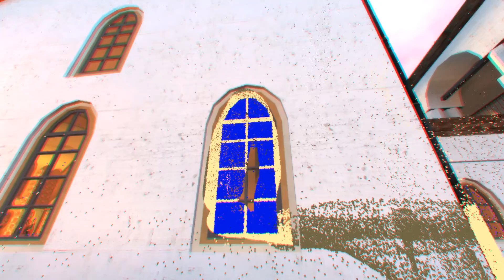LIDAR Unblinded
Here are some console commands which you can also find in the description of the addon.

The following commands remove some restrictions, they might be of use if you're a returning player. CL Lua ones require sv_allowcslua 1

sv_cheats
Allows sandbox noclip when enabled, also enables clearing all points with the reload key

lua_run_cl local m=Matrix() m:SetScale(vector_origin) scanner:EnableMatrix("RenderMultiply",m)
Hides the scanner model

lua_run_cl dreamcatcher=true
Prevents "glitches" from occurring

lua_run_cl meshlimit=375
Change 375 to affect how many points are allowed to stay. This is in increments of 2500, so a meshlimit of 400 would be 2500 times 400 = 1 million.

lua_run_cl blindflip=false
Disables the flip effect

lua_run_cl hook.Remove("SpawnMenuEnabled", "LIDAR_blockmenu")
Restores the sandbox spawnmenu, use "spawnmenu_reload" afterwards

lua_run_cl hook.Remove("ContextMenuEnabled", "LIDAR_blockmenu")
Restores the sandbox context menu, use "spawnmenu_reload" afterwards

lua_run hook.Remove("OnEntityCreated", "LIDAR_npcs")
Allows NPC creation

lua_run hook.Remove("PlayerCanPickupWeapon", "LIDAR_pickup")
Allows picking up weapons

lua_run_cl hook.Remove("RenderScreenspaceEffects", "CA")
Removes the chromatic aberration effect

If you want to switch between seeing the LIDAR and normal Gmod then you can use these binds:

bind m "blindplayer [YOUR NAME]"                 : This will unblind you
bind l "blindplayer [YOUR NAME] blind"          : This will blind you

ok thx for watching love you
0:00 - 2:34: Intro
2:34 - 4:40 CTRL C Prompt
4:40 - 10:20 Messing with blindplayer
10:20 - 13:04 Entity
13:04 - 13:11 Fart